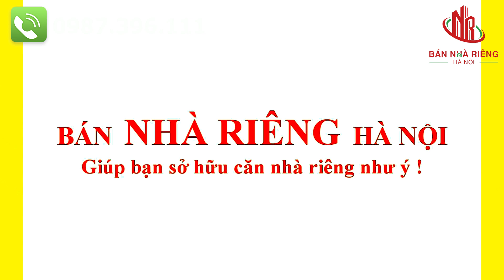Bán Nhà Hà Nội Có Thang Máy Mặt Ngõ Ô Tô Phố Thái Hà Làm Tòa Nhà Văn Phòng Tuyệt Đẹp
Nếu anh chị đang tìm mua tòa nhà văn phòng kết ở để ở, ở quận Đống Đa đặc biệt ở trên phố Thái Hà - một con phố đắt đỏ bậc nhất của quận Đống Đa và của thành phố Hà Nội thì đây chính xác là căn nhà mà anh chị cần xem ngay nhé
🏠 Bán Nhà Hà Nội cập nhật mới nhất 2021 tại đây
🏠 Đăng ký để xem MIỄN PHÍ review các căn nhà Hà Nội mới nhất
Tham gia nhóm Mua Bán Nhà Đất Hà Nội để có thêm nhiều thông tin về rất nhiều căn nhà

MỜI ANH CHỊ XEM DANH SÁCH CÁC CĂN NHÀ HÀ NỘI MỚI NHẤT ĐÃ ĐƯỢC PHÂN LOẠI TẠI ĐÂY NHÉ:
Bán Nhà Hà Nội 2021 (cập nhật mới nhất từ đầu năm 2021 đến nay)
LỢI ÍCH KHI MUA VỚI EM PHƯƠNG:
1. Nhận được mọi thông tin, hình ảnh, video, pháp lý, sổ đỏ...đều trung thực và đúng tiêu chí của anh chị nhằm rút ngắn thời gian tìm kiếm cũng như đi xem nhà, tránh mất thời gian công sức của đôi bên. Tuyệt đối không "treo đầu dê bán thịt chó" hình ảnh và video như thế nào thì đến nơi đúng là như vậy.
2. Tuyệt đối không nâng khống giá trị căn nhà nhằm trục lợi bất chính.
3. Không cần mọi giấy tờ tùy thân khi đi xem nhà như nhiều công ty bất động sản khác (chứng minh thư, bằng lái xe, hộ chiếu, ký hợp đồng trước khi đi xem...đây đều là những thông tin cá nhân cực kỳ trọng cần bảo mật để tránh mọi rắc rối và rủi ro không mong muốn có thể gặp phải nếu cho đi một cách tùy tiện như vậy)
4. Anh chị không phải trả bất kỳ một khoản chi phí nào khi đi xem và mua nhà (kể cả việc đưa đón đi xem cũng miễn phí)
5. Nhiệt tình, chu đáo, tin cậy, chuyên nghiệp và rất có tâm
6. Giúp anh chị sở hữu được căn nhà riêng như ý và hoàn toàn miễn phí và nhanh nhất!
Bán Nhà Hà Nội Phố Thái Hà mặt ngõ ô tô kinh doanh văn phòng tốt
✅ Diện tích : 45 m2 x 8 tầng có tháng máy FuJi Nhật Xịn
✅ Giá: 16.xx tỷ
+ Thiết kế sang trọng hiện đại đẳng cấp kết hợp vừa ở vừa làm công ty thì tuyệt vời
- Tầng 1, 2, 3, 4 thông sàn
- Tầng 5: 2 phòng ngủ
- Tầng 6: 2 phòng ngủ
- Tầng 7: phòng bếp + sân phơi
- Tầng 8: sân phơi

✅ Em Phương luôn bán nhà chính chủ có sổ đỏ và giấy phép xây dựng đầy đủ.
Gọi ngay em Phương chuyên bán nhà riêng Hà Nội nhé 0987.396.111
🏠 🏠 BÁN NHÀ RIÊNG HÀ NỘI mời bạn đăng ký xem MIỄN PHÍ video các căn nhà mới nhất
Đặc biệt anh chị nên tham gia group: Mua Bán Nhà Đất Hà Nội